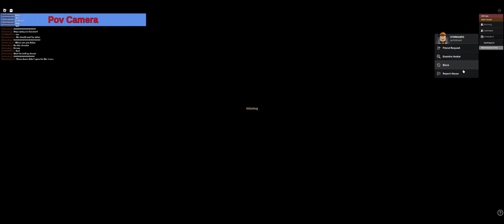Roblox Tower of Terror Orlando's 30th Anniversary Full Ride [Sliding Door Fail]